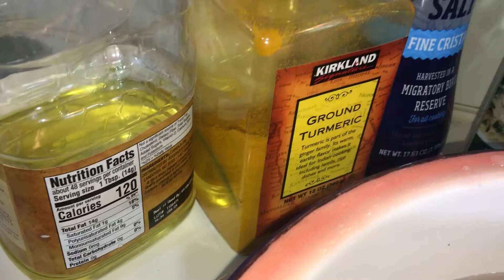The Most WONDERFUL Creamy Coconut Turmeric Beans! AMAZING RECIPE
Creamy Coconut Turmeric Beans Recipe

Ingredients: 16 oz of beans. 1 can of coconut milk (about 13 ounces). 4 scallions, finely sliced. 1 yellow onion, diced. 1/4 cup of chopped cilantro/parsley or both. 1 tomato, cubed. 1 jalapeño, seeded and diced. 2 tablespoons of Mamie Renee’s green seasoning. 1 teaspoon of turmeric. 1 bay leaf. 1 tablespoon of crushed garlic. 1 tablespoon of herbs/mixed seasoning. Oil. Salt and black pepper to taste. 1 teaspoon of sugar or honey at the end (optional).

Heat oil. Add the onions. Let cook for 1 minute. Add the garlic. Let it brown a bit. Add the tomato, turmeric, salt, and pepper. Stir. Add the jalapeño. Add part of the scallions and parsley/cilantro. Let cook for a couple of minutes, stirring occasionally. Add the cooked beans. Stir. Add the herbs/seasoning mix and the bay leaf. Add the green seasoning. Stir. Let cook for one minute or so. Add the coconut milk. Stir gently. Reduce the heat. Put the lid on. Do not close completely. Add 1 teaspoon of sugar/honey if desired. Let simmer for 3 to 4 minutes. Adjust the seasoning if necessary. Before serving, top with the remainder of scallions and parsley.